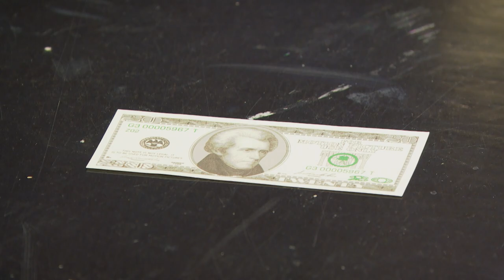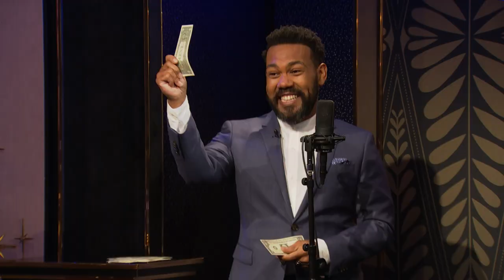5 Amber Ruffin Songs for Saying Goodbye to Trump | The Amber Ruffin Show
Trump is officially out of the White House, so to celebrate, we thought we'd share five of Amber's songs that fit the moment *just right.* Sing along if you know the words!

0:00-3:46 20 Dollars More than the President
3:46-6:44 Catatonic
6:44-9:41 I Don't Wish Him Well
9:41-12:15 The Coup Poo Blues
12:15-15:03 All the Good Things